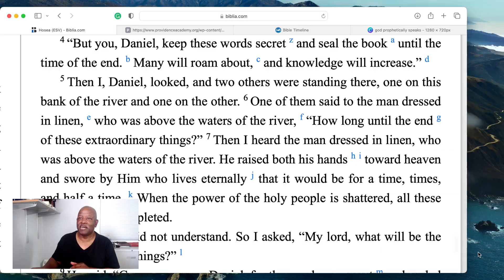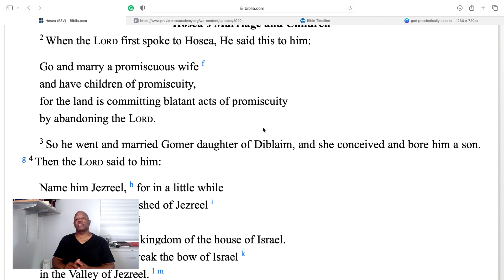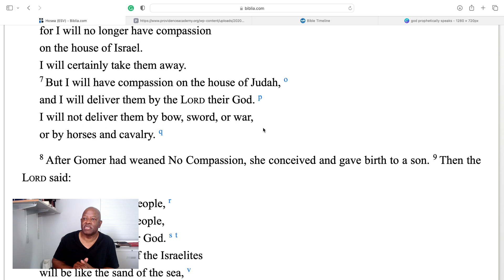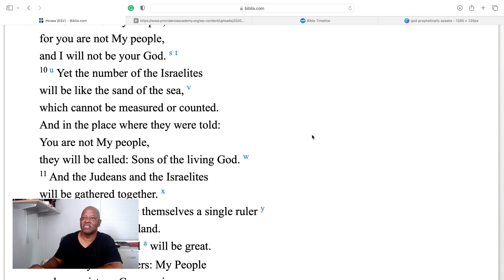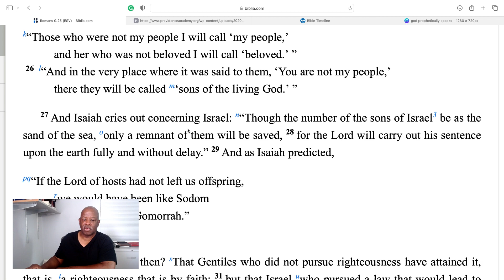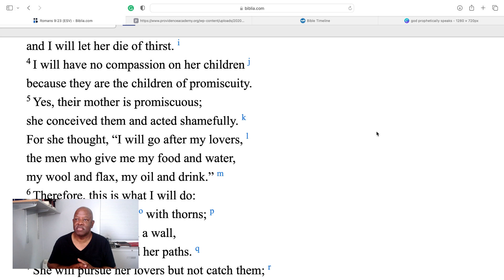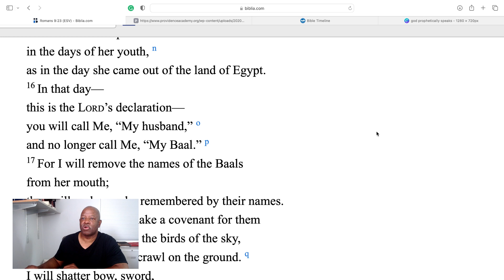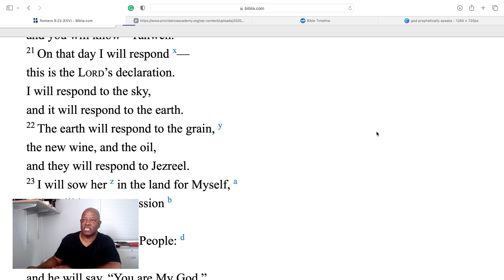Hosea, the prophet God commanded to marry a harlot to show Israel's unfaithfulness and His judgment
Hosea, the prophet God commanded to marry a harlot to show Israel's unfaithfulness and His judgment. Hosea was the last generation prophet who warned Israel to repent of their sins before the Assyrians took them captive and carried off from the land. Hosea had three children by his harlot wife and named them Jezreel, No Compassion,  and Not My People.